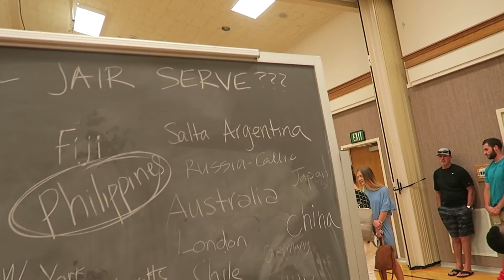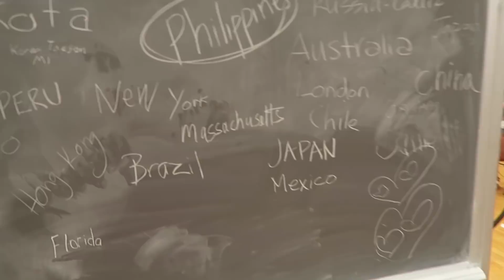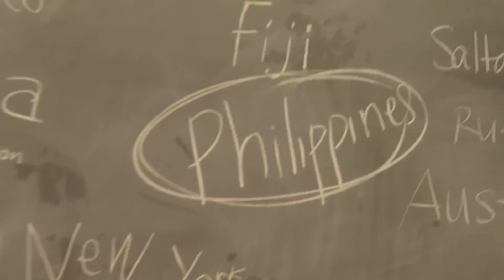WHERE IS HE GOING FOR 2 YEARS?!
My nephew is leaving for two years to serve a full time mission for the LDS church! Watch the video and find out where and a sweet surprise as well!!
We love to share parts of our lives and do it about once a week, come along with us!